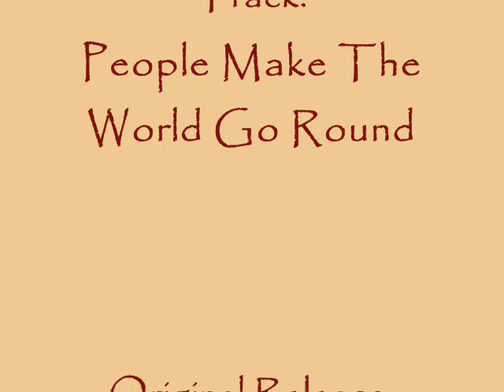Hortense Ellis - People Make The World Go Round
Hortense Ellis giving her version of the classic Stylistics' tune 'People Make The World Go Round'.